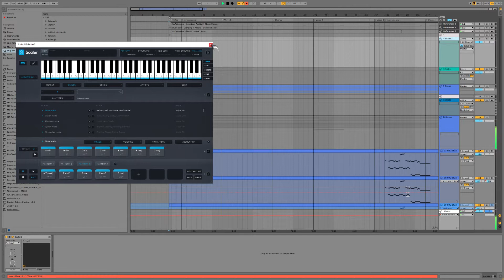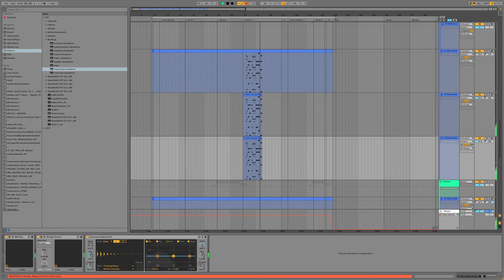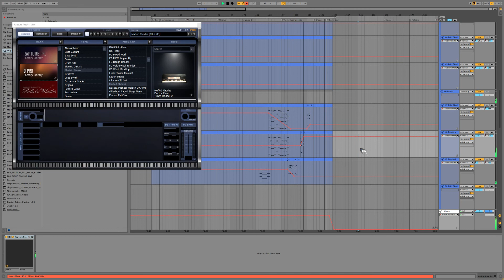Soundscape (Download: Stems, MIDI, Ableton Project)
Wait you're telling me that the Ableton project is completely useless unless you have the exact same VST? Well! I didn't think about that.